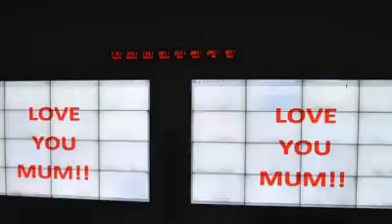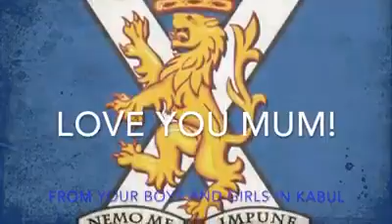Army Video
ia full hope you like this video clip. if you like this video clip kindly shear this video clip with your own friends i hope your all friends like this video clip.

                     Thanks...